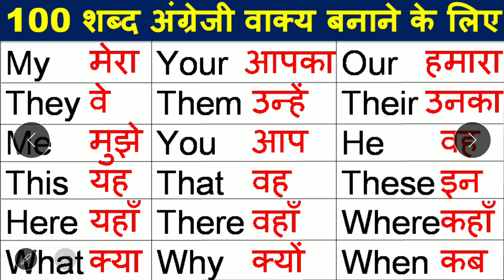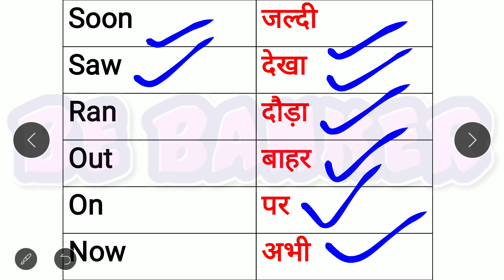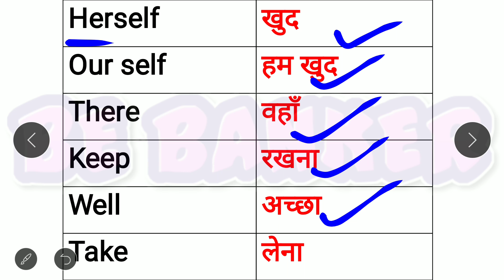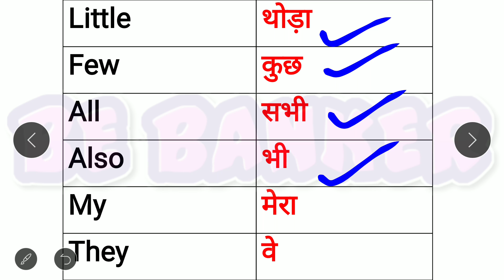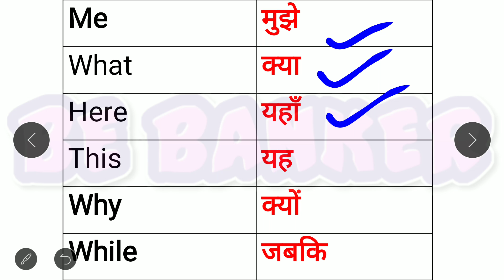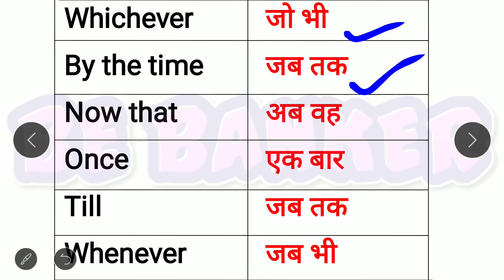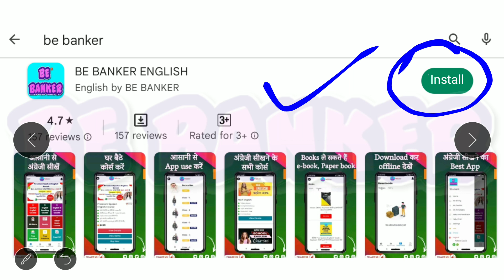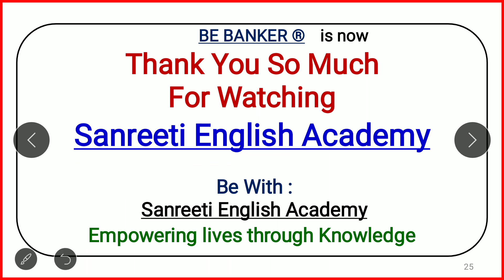Most Common Daily Use Words with Hindi Meaning | Word Meaning | English Speaking Practice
100 Daily Use Words with Hindi Meaning | Word Meaning | English Speaking Practice / 100 Basic Word Meaning English to Hindi | daily use english words | improve your vocabulary. @sanreetienglishacademy
लिंक पर क्लिक कर हमारे App - Be Banker English को इंस्टॉल करें👇👇👇👇👇
Welcome to this YouTube video where we'll be exploring the meaning of English words in Hindi. Understanding the meanings of English words in Hindi can be extremely beneficial for those who are learning the English language as well as for those who are interested in expanding their vocabulary. In this video, we'll be covering a range of commonly used English words and their Hindi translations. Whether you're a student, a professional, or just someone looking to enhance their language skills, this video is perfect for you. So, sit back, relax, and let's dive into the fascinating world of English words and their meanings in Hindi.